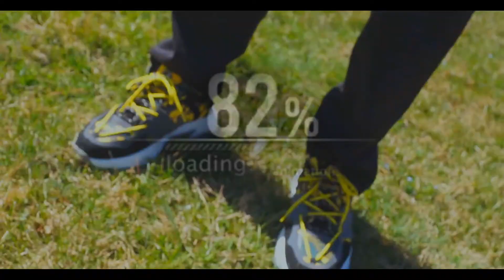yes no maybe va taeinvatrap mixtrap mix 2021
its always someone that you love that knows just the right thing to say to get you to flip out. so I'm like do u really love check yes no maybe#va#fyp#taeinvatrap mixtrap mix 2021gangster rap mixRap mixvarapperbest trap mixbest trap mix 2021aggressive trap mix 2021best trap musicbest trap music mix 2021moneygetrich